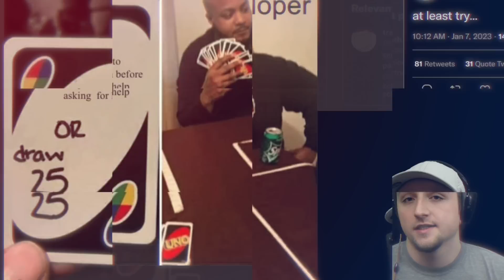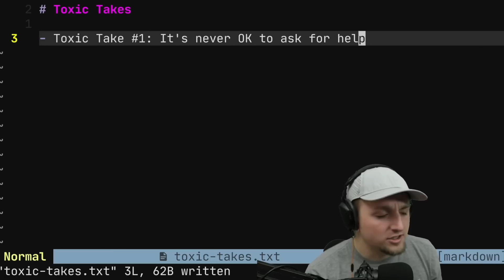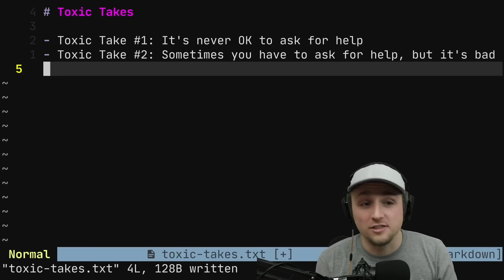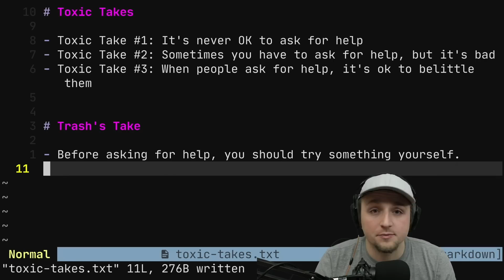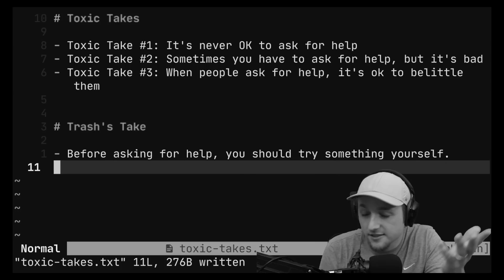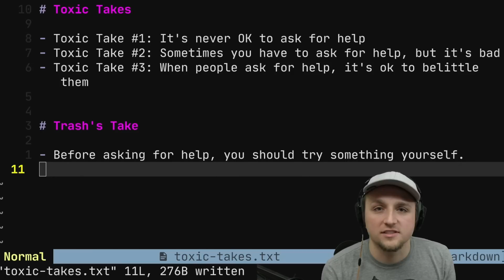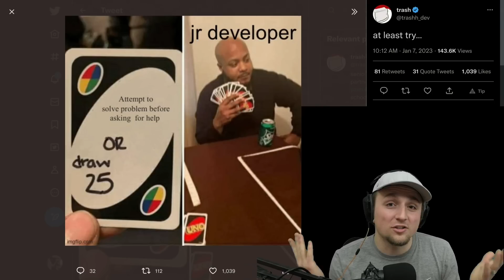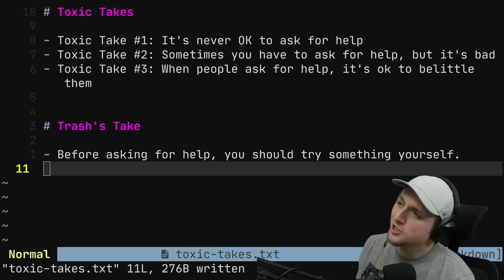Toxic Meme or Good Advice? (for junior devs)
Our boy @trash_dev is about to get cancelled. or not :) Please leave a good aquatic meme in the comments.

00:00 - Intro
00:27 - The evidence
00:52 - Toxic Take: Option 1
01:32 - Toxic Take: Option 2
02:28 - Toxic Take: Option 3
03:49 - Trash's Take
05:50 - Reasons to try first
09:00 - Reflecting on the meme
13:20 - THE VERDICT (DO NOT MISS)

### Editor

All my videos are edited by Flip.  Give him a follow!